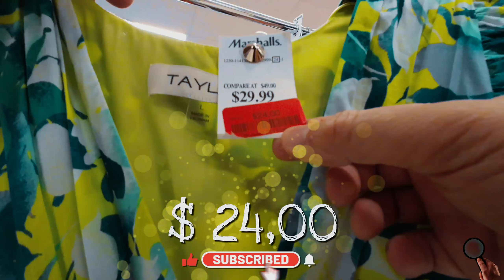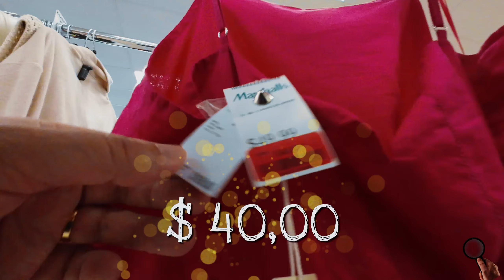Let's go shopping at MARSHALLS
1. sign up
3. like the video
4. Comment your favorite find in today's video.

On our channel we have videos of: shirts, pants, dresses, sneakers, slippers, skirts, shoes, bags, backpacks, perfumes and much more from rossdressforless